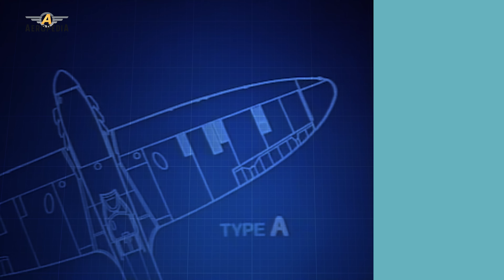Supermarine Spitfire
Fue el avion mas producido por los británicos durante la Segunda Guerra Mundial y uno de los mejores cazas de este conflicto. Se construyeron muchas variantes del Supermarine Spitfire, desde el Mk 1 hasta el Mk 24 con motor Rolls-Royce Griffon utilizando varias configuraciones de alas y cañones. Fue el único caza británico producido de forma continua durante la guerra. Se utilizó en los teatros de Europa , el Mediterráneo , el Pacífico y el sudeste asiático y fue muy querido por sus pilotos.

Fuentes fotográficas y de video:

By Adrian Pingstone (Arpingstone) - Own work, Public Domain,
By NACA –
By RAF official photographer - This is photograph CH 27 from the collections of the Imperial War Museums., Public Domain,
By &quot;Flight&quot; magazine 1942/1943, photographer unknown. –
By James Fitzpatrick –
By Mike Freer - Touchdown-aviation –
De ChowellsNoise reduction and shadows lifted by Diliff. - File:Supermarine Spitfire Mk XVI.jpg, CC
De Kogo - photo taken by Kogo, GFDL,